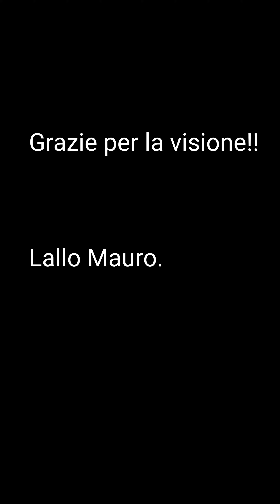Presentazione Voodoo lab pedal power 4x4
Video descrittivo dell' alimentatore voodoolab pedal power 4x4.